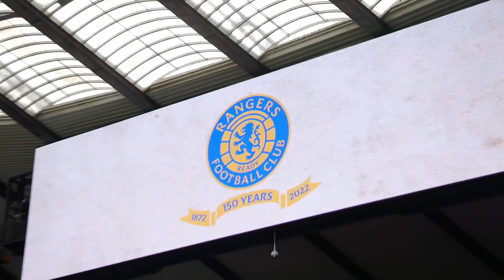TRAILER | Away Days | Scottish Cup Semi-Final | 17 Apr 2022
Rangers took on Celtic at Hampden for a place in the Scottish Cup Final